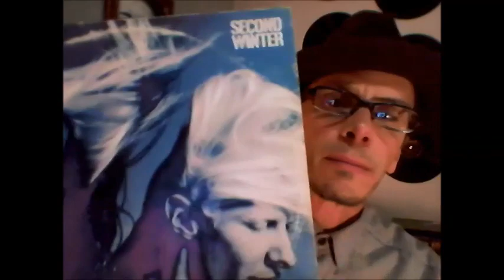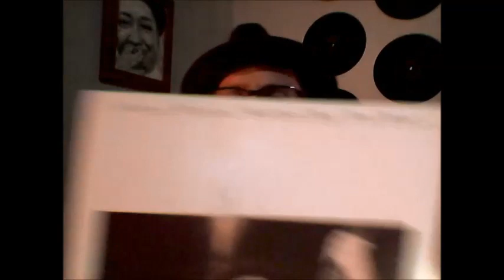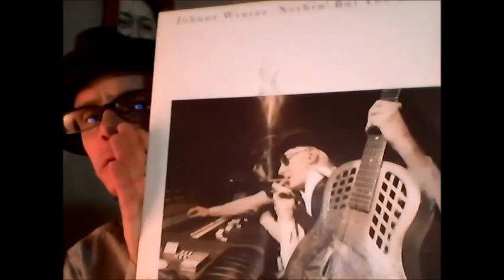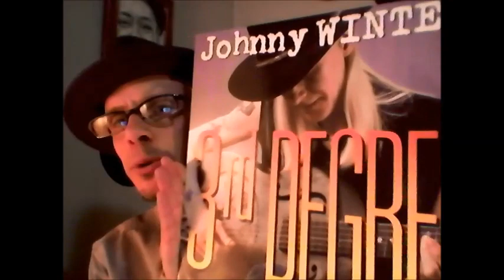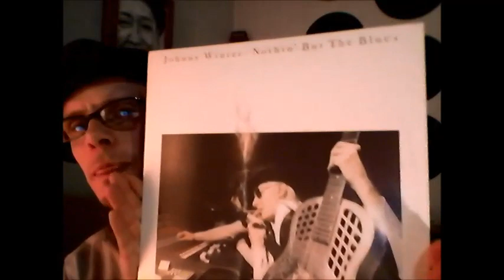Vinyl Community: Talkin' Johnny Winter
Just babbling a bit about one of my favorite blues guitarists.